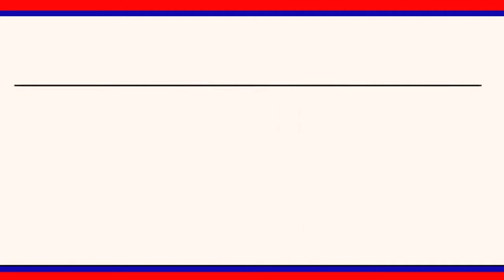నర్సింగాపూర్ గ్రామంలో హైపో క్లోరైడ్ ద్రావణాన్ని చల్లించిన సెస్ డైరెక్టర్ అల్లాడి రమేష్|| LRT NEWS